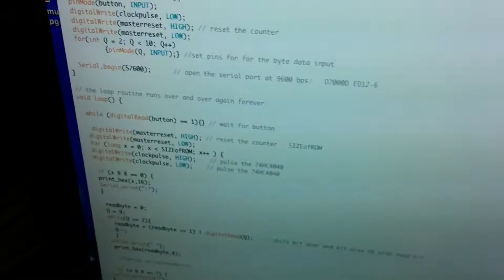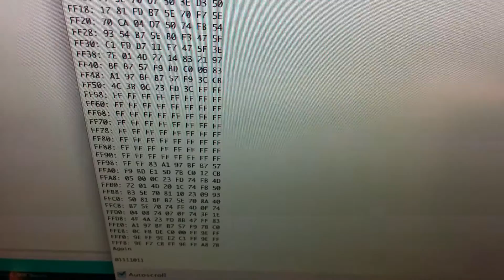Reading EPROM with Arduino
This is a program I wrote to interface an Arduino Leonardo to read the contents of an ancient EPROM memory chip.  My Arduino sketch pulses the clock to a pair of cascaded 12 bit binary counters (74HC4040). to count up a binary address from $0000 to $FFFF hex. The data is then read into the arduino's pin 2 to 9 where it is assembled back into a byte.  The addresses and data are sent out the serial port and read by my Mac.

Connect Arduino Pin 13 for the counter clock pulse to the 74HC4040.  Pin 12 resets the counter to 0.   The counter output is feed to the address lines of the EPROM , here it is a 27C256 (32K byte EPROM). With the CE and OE enabled , the data is read into Pin 2 to 9 of the Arduino.

Here is the source code I wrote:

  EPROM reader with two 74HC4040
  by Ian PUN MD  July 24, 2016

int clockpulse = 13;
int masterreset = 12;
int button = 10; // pin 10 for start button
int val = 0;
int readbyte = 0;
int Q = 0;

const long SIZEofROM = 65536;
// the setup routine runs once when you press reset:
void setup() {
  // initialize the digital pin as an output.
  pinMode(clockpulse, OUTPUT);
  pinMode(masterreset, OUTPUT);
  pinMode(button, INPUT);
  digitalWrite(clockpulse, LOW);
  digitalWrite(masterreset, HIGH); // reset the counter
  digitalWrite(masterreset, LOW);
  for(int Q = 2; Q &lt; 10; Q++)
          {pinMode(Q, INPUT);} //set pins for for the byte data input

  Serial.begin(57600);      // open the serial port at 9600 bps:   D7000D ED12-6

// the loop routine runs over and over again forever:
void loop() {

  while (digitalRead(button) == 1){} // wait for button

   digitalWrite(masterreset, HIGH); // reset the counter   SIZEofROM
  digitalWrite(masterreset, LOW);
  for (long x = 0; x &lt; SIZEofROM; x++ ) {
  digitalWrite(clockpulse, HIGH);    // pulse the 74HC4040
  digitalWrite(clockpulse, LOW);    // pulse the 74HC4040

   if (x % 8 == 0) {
   print_hex(x,16);
   Serial.print(":");

    readbyte = 0;
    Q = 9;
    while(Q &gt;= 2){
      readbyte = (readbyte &lt;&lt; 1) | digitalRead(Q);   // shift bit over and bit wise OR with read bit
      Q--;
    Serial.print(" ");
     print_hex(readbyte,8);

      //Serial.write(readbyte);

     if (x % 8 == 7) {
   Serial.println("");

  Serial.println("Again");

      Serial.println(" ");

      for(int Q = 9; Q &gt;= 2; Q--)
             Serial.print(digitalRead(Q));
        delay (1);

      Serial.println(" ");

  digitalWrite(clockpulse, LOW);
  delay (500);
    digitalWrite(clockpulse, HIGH);
  delay (2000);
  digitalWrite(clockpulse, LOW);

void print_hex(int v, int num_places)
    int mask=0, n, num_nibbles, digit;

    for (n=1; n&lt;=num_places; n++)
        mask = (mask &lt;&lt; 1) | 0x0001;
    v = v & mask; // truncate v to specified number of places

    num_nibbles = num_places / 4;
    if ((num_places % 4) != 0)

    do
        digit = ((v &gt;&gt; (num_nibbles-1) * 4)) & 0x0f;
        Serial.print(digit, HEX);
    } while(--num_nibbles);